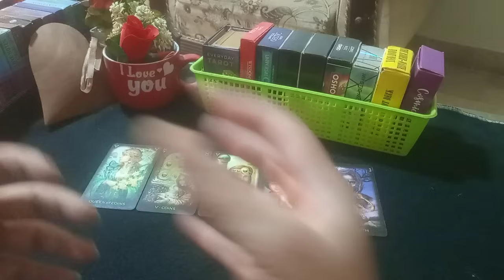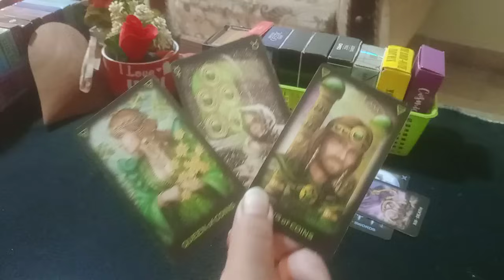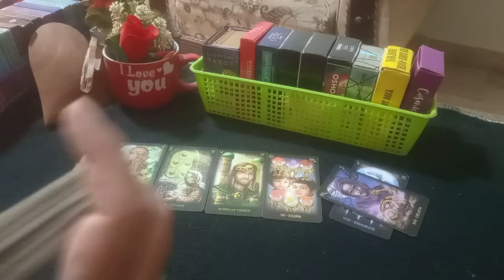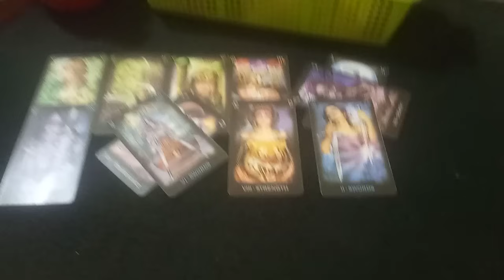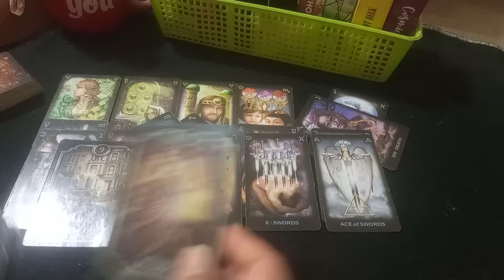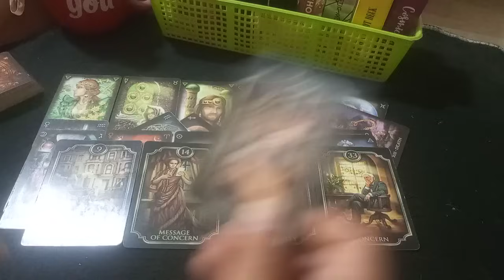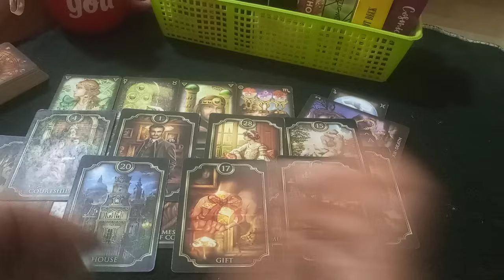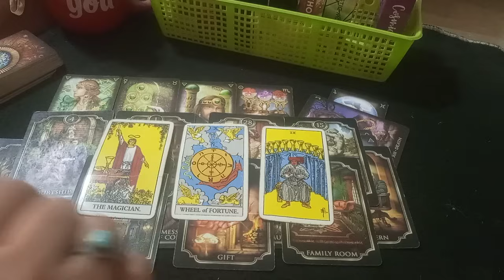❤️YOUR PERSON NEXT MOVE TOWARDS YOU❤️HINDI-URDU TAROT💕theirnextactionforyou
MEESSAGE ONLY!

Regards,
Divinely Guided 7777 Admin
786|110